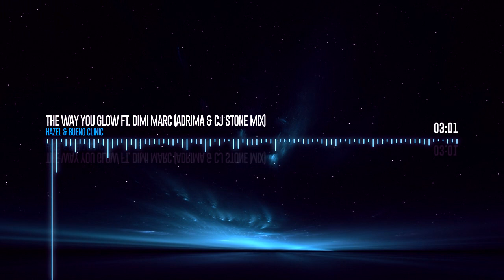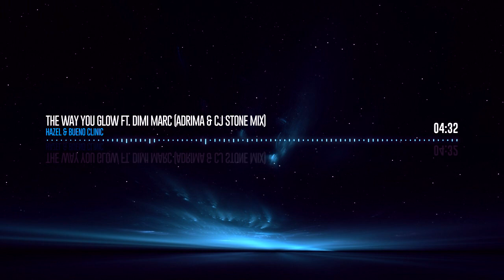HAZEL & BUENO CLINIC - The Way You Glow ft. DiMi Marc (Adrima & CJ Stone Mix)